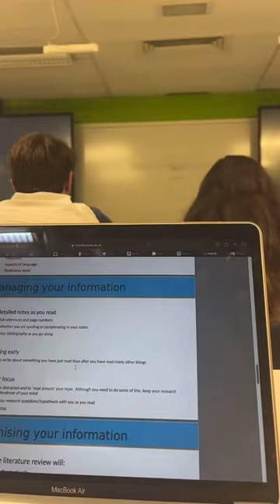A day in the life at University of Essex